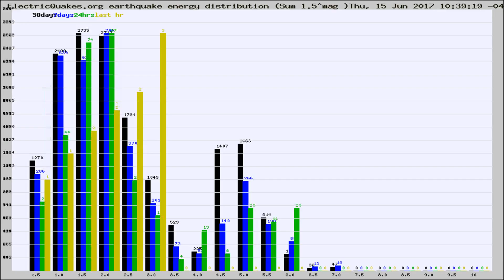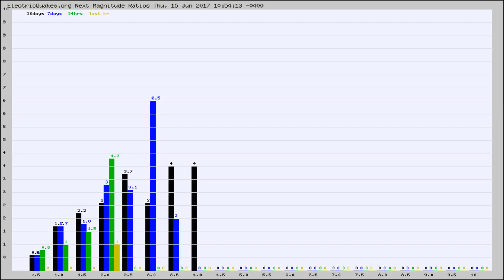Todays_Hourly_World_Earthquake_Statistics_from_ElectricQuakes.org_06-15-17+11:02:01